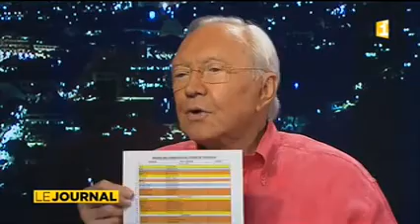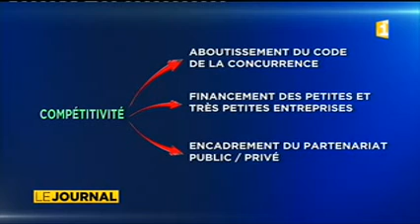L'invité du journal le président du pays Gaston Flosse